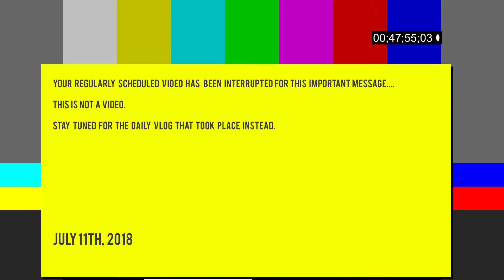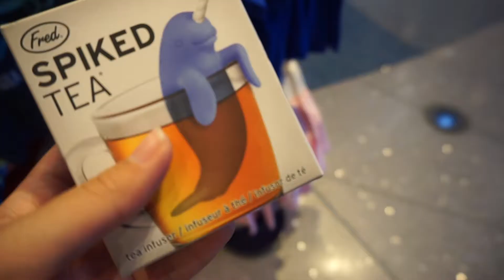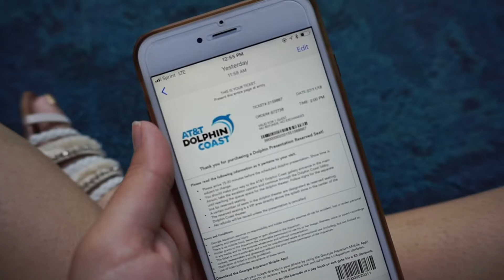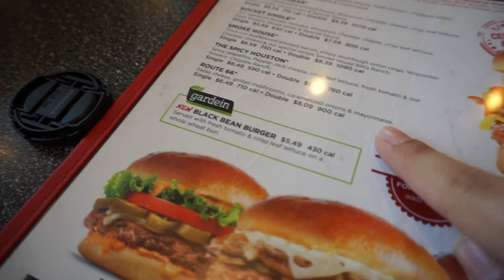I went to the #1 AQUARIUM in the UNITED STATES! + Mukbang & Dragon's Breath?!?! VLOG | Daniela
Do we like the intro for the vlog? Lijie and I decided to finally go to the Georgia Aquarium, which is the #1 Aquarium in the United States. I've been to the aquarium once before, but it was my freshman year of high school and a rushed trip. I've been wanting to go back since I've been in Atlanta, and I finally went. ALSO... are mukbangs going to be in the future? Did we like? If you guys ever get the chance, I like you should visit the Georgia Aquarium.

                                             ◇SOCIAL MEDIA◇

                                               ◇EQUIPMENT◇

                                Editing: Adobe Premiere Pro 2018